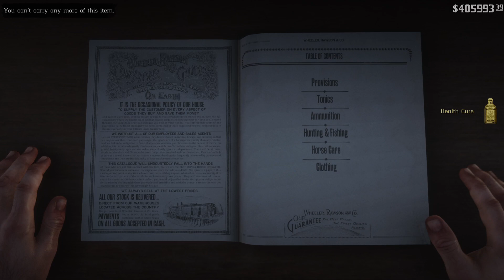Red Dead Redemption 2 ( killing )